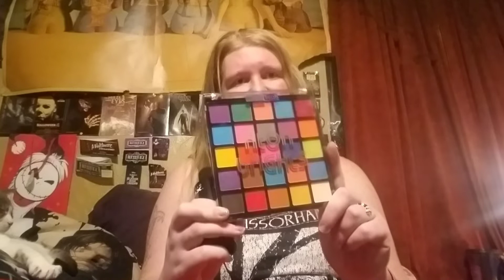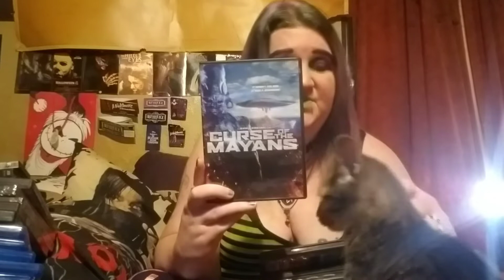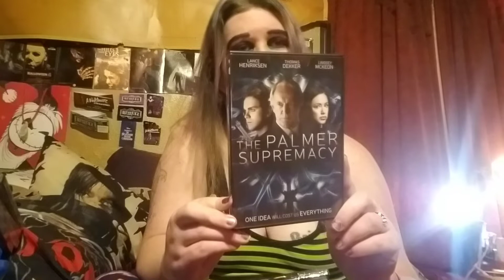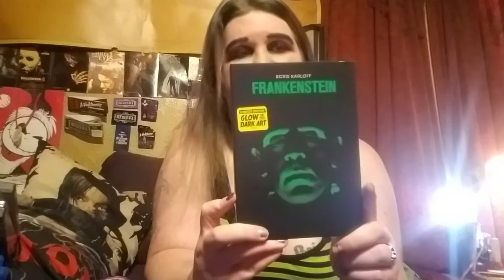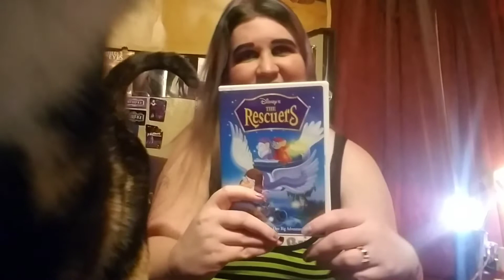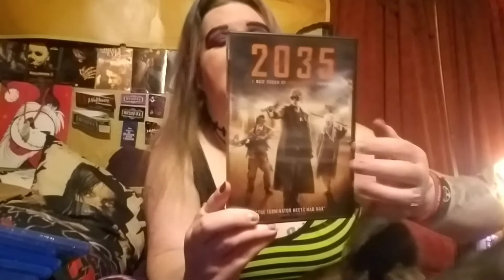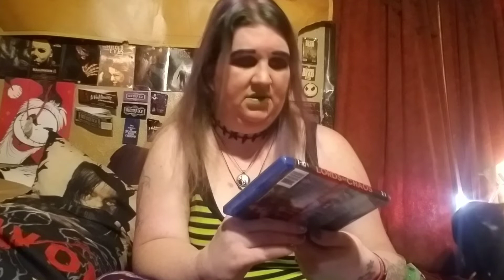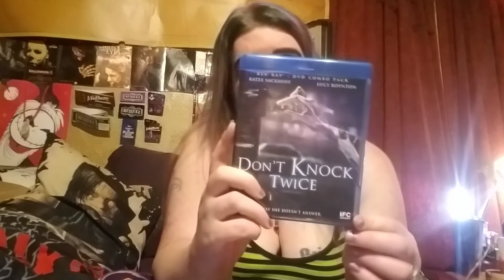Mail Day from my friend Miranda + My New Look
Hey guys, todays video I'm sharing what my friend miranda has sent me. She's the sweetest and best. She sent a bunch of movies, Blu-rays and DVDs and didnt ask for anything in return. She's so wonderfully generous, thank you so so much again girly😁😁😍. Also I'm doing a bit of a transformation on myself, I'm dying my hair again, finally, it's been so long since I've last dyed my hair and I feel like a change. Not exactly what I wanted but I do like the way it all turned out. plus I got some new makeup and some new clothes. I'm wearing the new makeup I got and one of the new shirt I got from hot topic in the video aswell so it's all new stuff for a complete transformation 🤗😉 Hope you guys think it looks good, let me know in the comments.